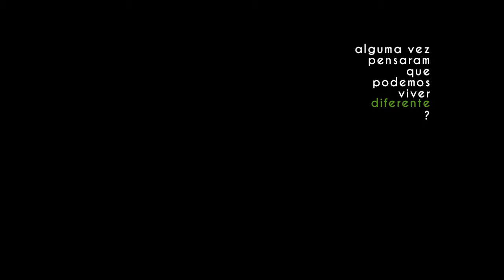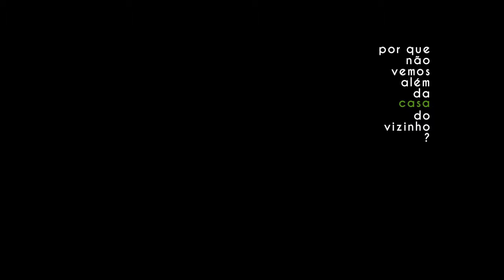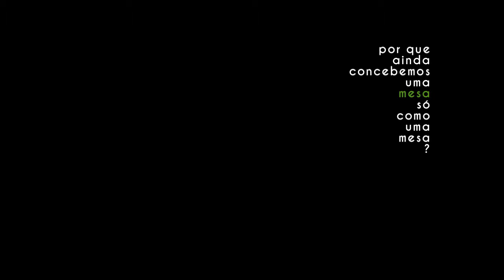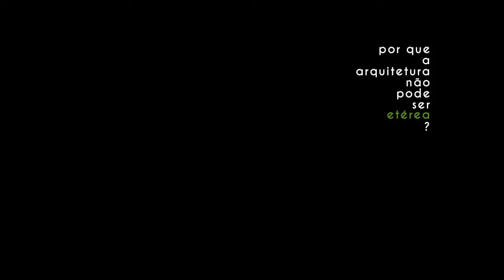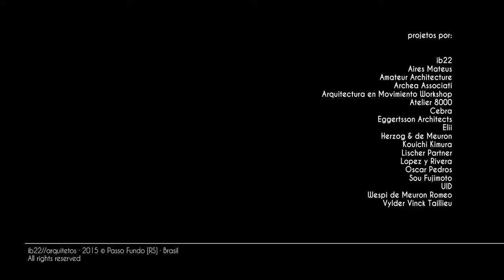Questions · by ib22 Architects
Have you ever thought if we could live different?

"Questions" is a reflexion about the actual architecture and an approach to a different reality with more chances.